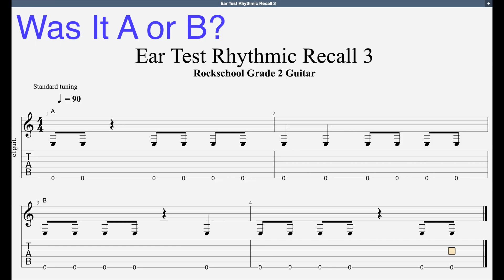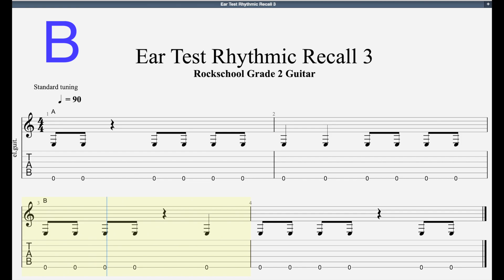Ear Test Rhythmic Recall 3 Rockschool Grade 2 Guitar